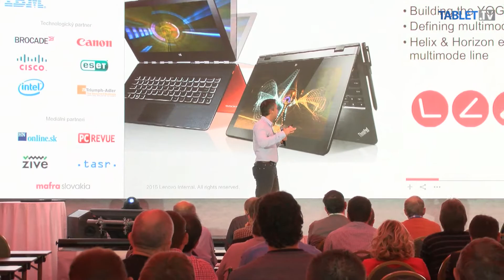TechFórum 2015 - Reportáž - IT manažment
Aby IT vášeň posúvala biznis.
Reportáž z technologickej konferencie, kde to účastníci zažili.